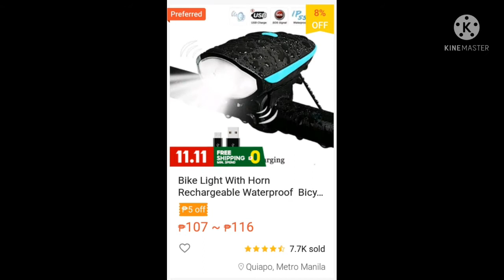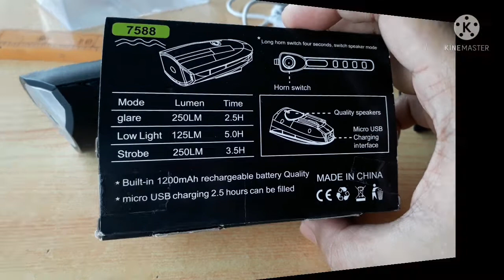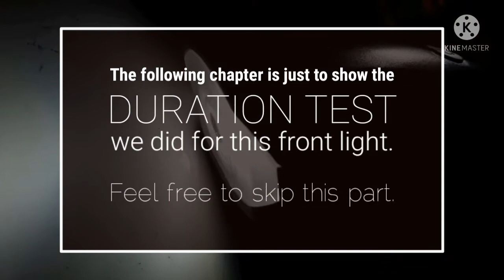Murang Front Light for bike | 2-in-1, Light with horn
CHEAP STARTER FRONT LIGHT  |  2-in-1

* Turn on the CAPTION for the English subtitle
* We've included chapters, so feel free to utilize it

CHAPTERS:
0:00 - Intro
0:18 - Price
0:38 - Brightness
0:58 - Duration
1:22 - FEATURE: Integrated Horn
1:57 - FEATURE: Waterproof
2:37 - FEATURE: Rechargeable
2:53 - Quality
3:57 - How to Operate
5:08 - Takeaway (conclusion)
6:07 - Duration Test

* The price range mentioned here MAY CHANGE from time to change as Sellers are the ones who have complete control of them.

* This review is based solely on actual experience on the product, including measurements and other specs.